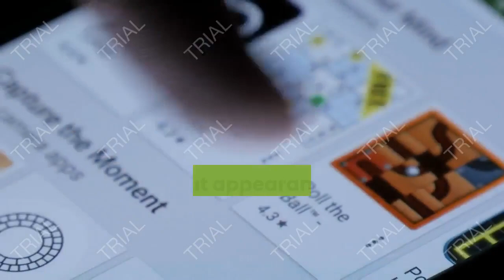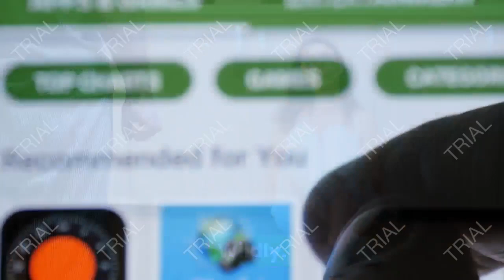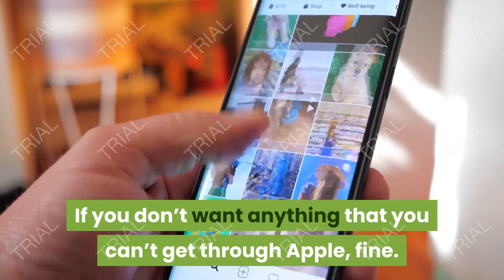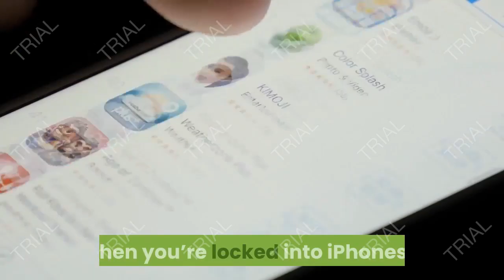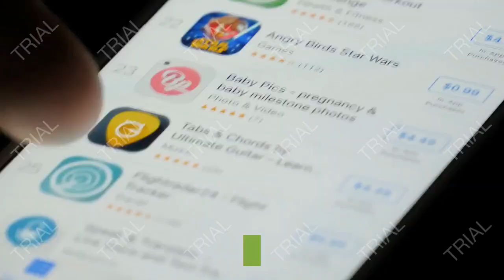IOS AND ANDROID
android - 41%

iphone - 10%

ios - 8%

samsung - 7%

smartphone - 6%

apple - 6%

tech - 5%

pro - 4%